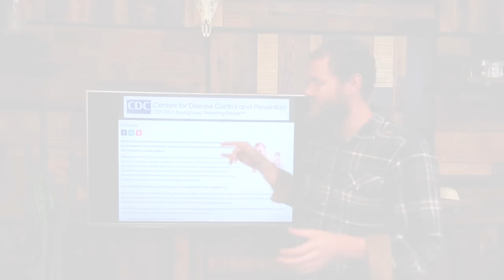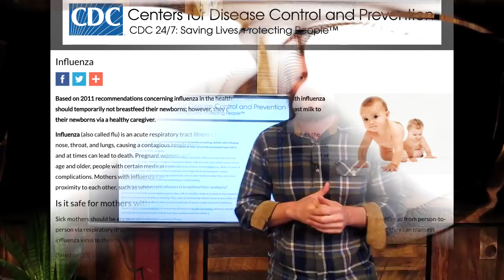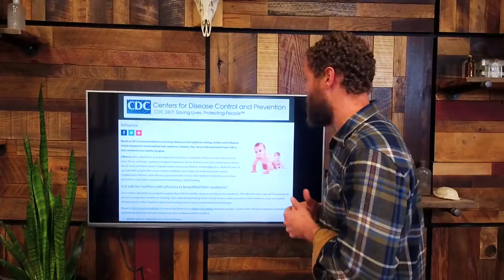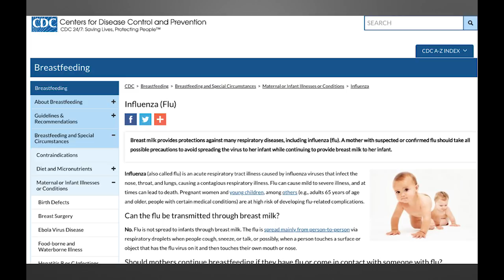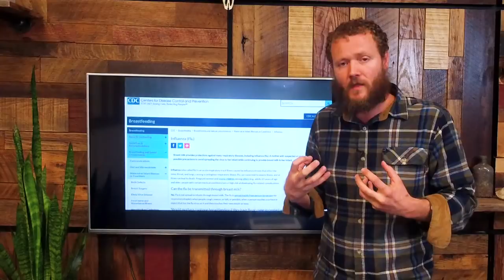CDC Changes Stance on Breastfeeding When You Have the Flu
From saying nursing mothers should not breastfeed or go near their babies if momma is infected with the flu, to saying mothers should breastfeed to protect their babies from becoming infected..but only AFTER the Wild Doc called them out.

CDC advises against 'directly' breastfeeding during the flu. That's some BAD Advice.  Part 1

Should Women Continue Breastfeeding While Sick?

Don’t Fear The Fever!

It is not meant to treat, diagnose, or cure any medical condition. We must legally advise you to seek the assistance of a trusted health professional before making any changes to your health regime.